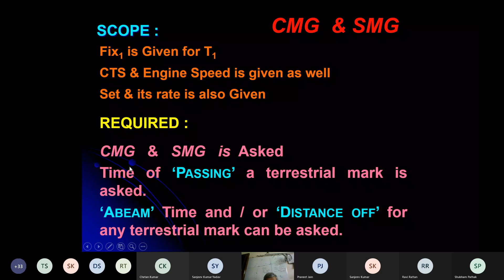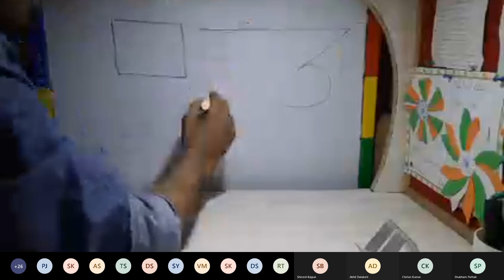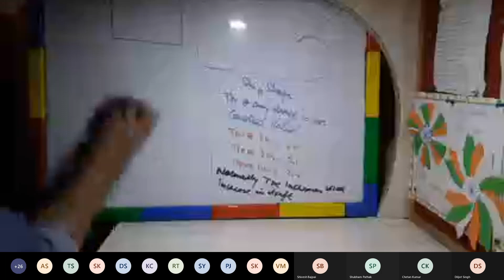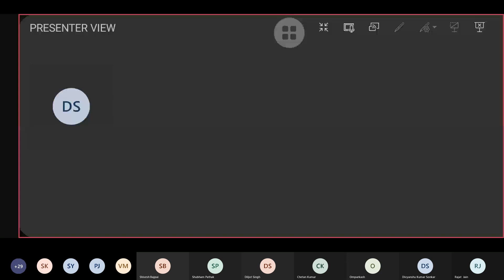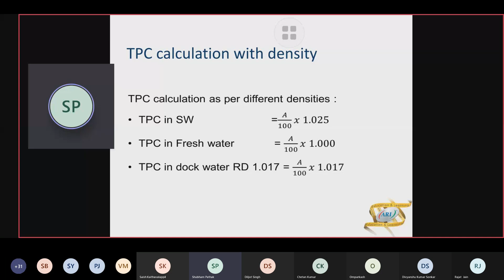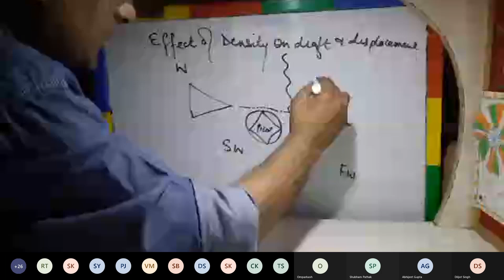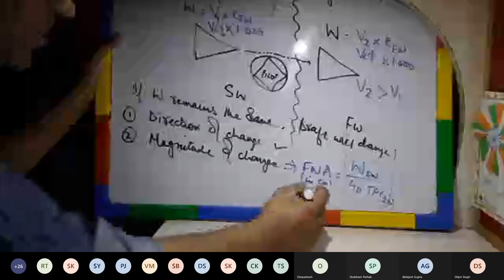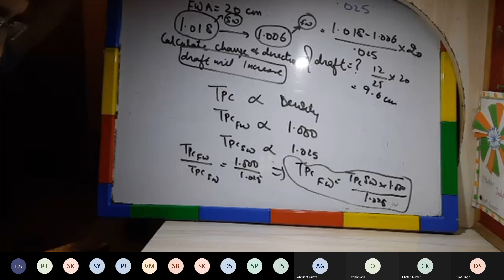TPC , EFFECT OF DENSITY,RESERVE BUOYANCY THEORY PART 1 -SHIP STABILITY